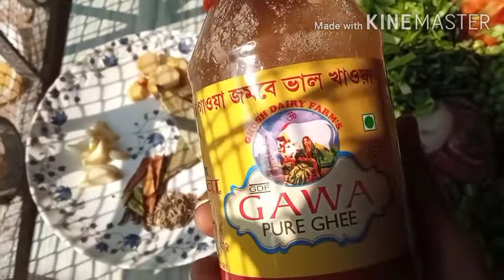Mix vegetable khichdi recipe.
Mix vegetable khichdi.
Healthy lifestyle khichdi.
Healthy vegetable khichadi.